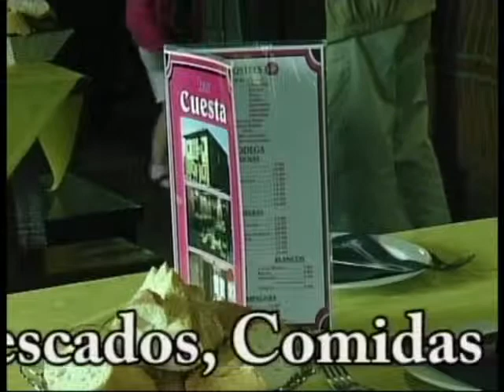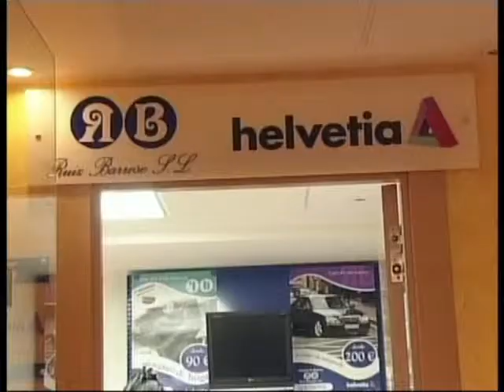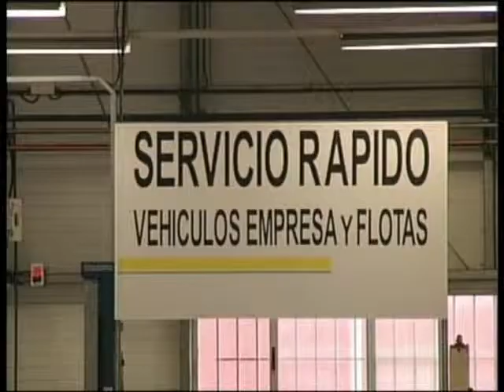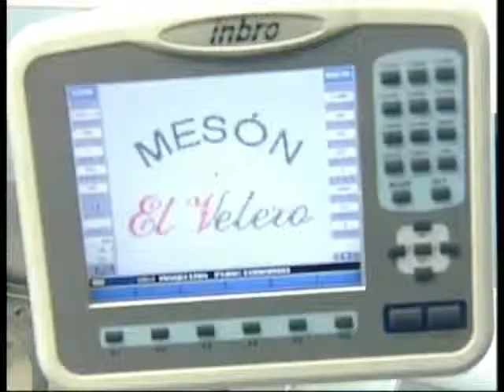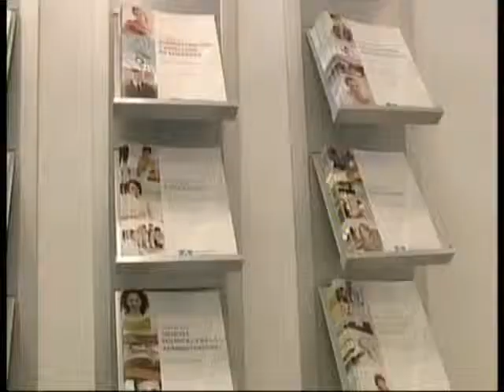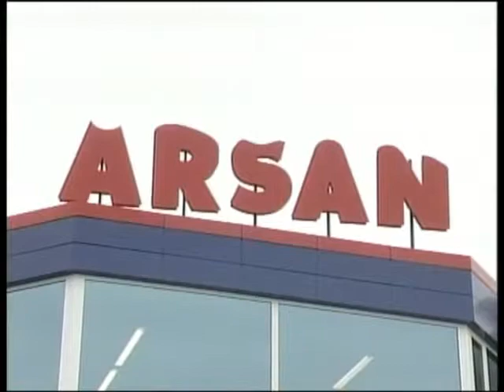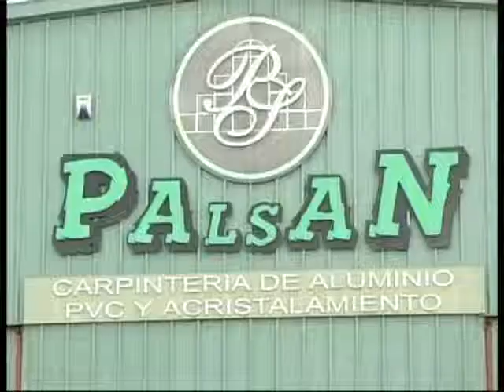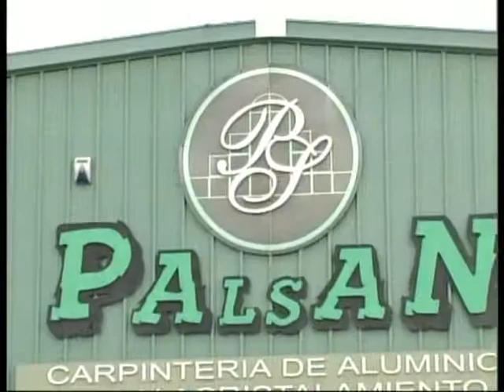Trofeo Trasmiera 2014